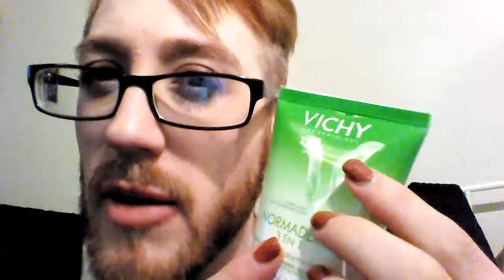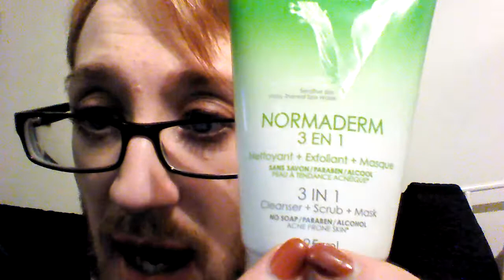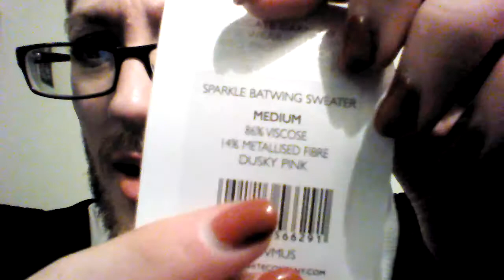ASMR birthday haul